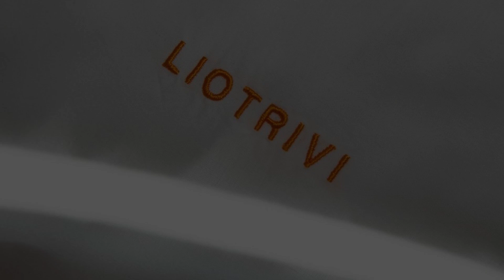Liotrivi Houses at Old Nikiti, Nikiti, Greece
About Property:
Located 1.7 km from Nikiti Beach, Liotrivi Houses at Old Nikiti offers a garden, a terrace and air-conditioned accommodation with a balcony and free WiFi.
The units come with tiled floors and feature a fully equipped kitchen with a fridge, a dining area, a flat-screen TV with satellite channels, and a private bathroom with shower and a hairdryer. A microwave, a stovetop and toaster are also provided, ...
Property Type: Hotel
Address: Neakitou, Nikiti, 63088, Greece
Searching For
1. Liotrivi Houses at Old Nikiti - Nikiti - Greece
2. Liotrivi Houses at Old Nikiti - Nikiti - Greece Address
3. Liotrivi Houses at Old Nikiti - Nikiti - Greece Rooms
4. Liotrivi Houses at Old Nikiti - Nikiti - Greece Amenities
5. Liotrivi Houses at Old Nikiti - Nikiti - Greece Offers and Deals
Audio Credit:
Track Title: Blank Slate
Artist: VYEN